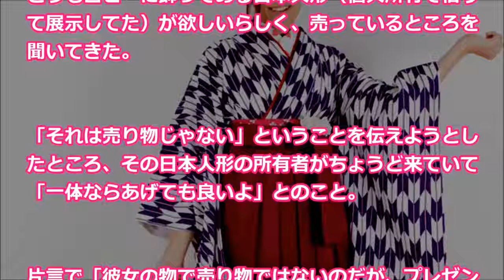【日本好き外国人】「Ｏｈ！ビューティホー！！」袴をはいて仕事をしていたら外国人の集団に囲まれた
日本好き外国人ほっこりエピソード 日本の着物や和服はいつも外国人を魅了するようですね。 FREEJANへようこそ。

日本好き外国人ほっこりエピソード 姉の友人のメリケン一家が緊急来日してきた。 姉は仕事でいられないし、俺、英語喋れないのに……。.

日本好き外国人ほっこりエピソード 餃子に何もつけずに食べるドイツ人 そこでラー油＋醤油＋酢のベーシックな餃子タレを作って渡してみたら.